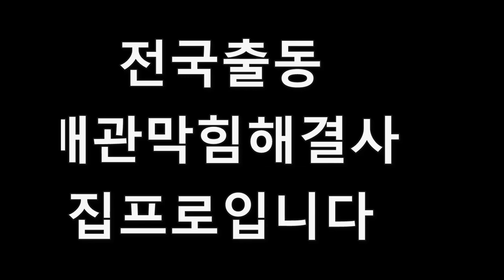공장하수구막힘주철관고압세척(천안공장)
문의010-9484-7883